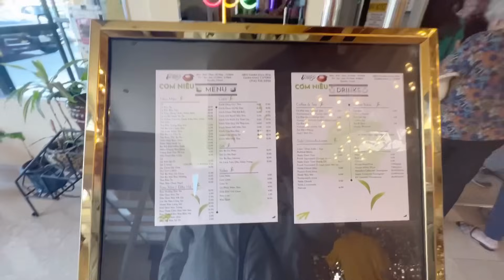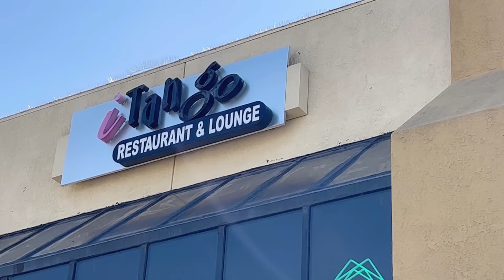Bà Chủ Trizzie Phương Trinh đích thân ra phục vụ nhưng có khách đã complaint gì với 8 về bả ?